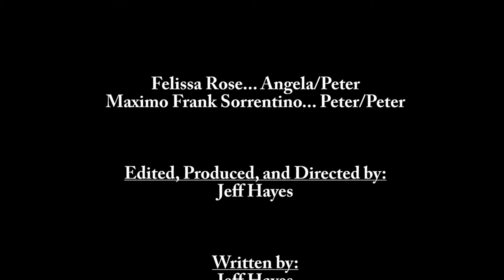Sleepaway Camp Reunion in 2D (2015)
Angela (Felissa Rose) and Peter (Maximo Sorrentino) return over 30 years later to decide "WHO IS PETER" once and for all. A Short short movie by Jeff Hayes.